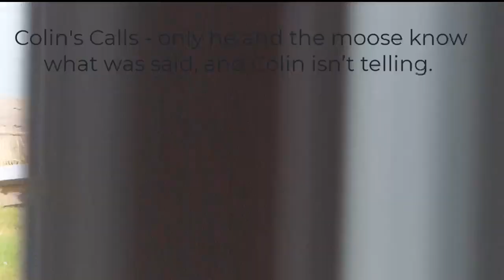Moose on the Loose - Haldimand Beach 2024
A moose dropped by Haldimand Beach for a visit, then this happened.